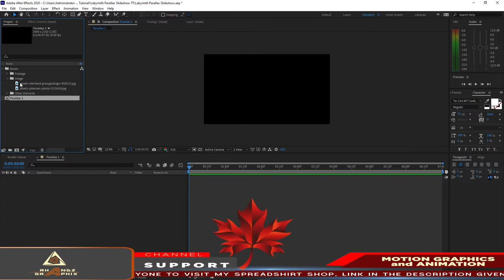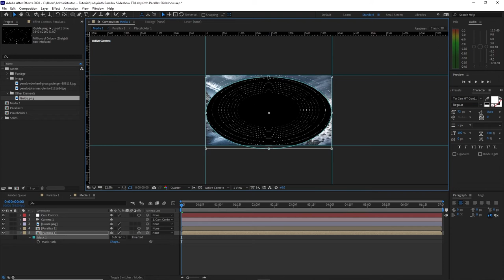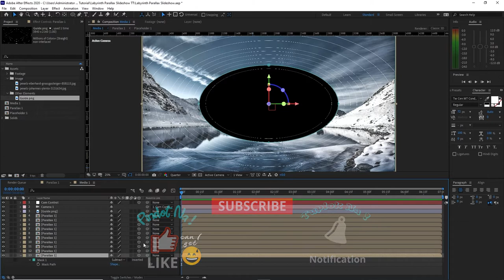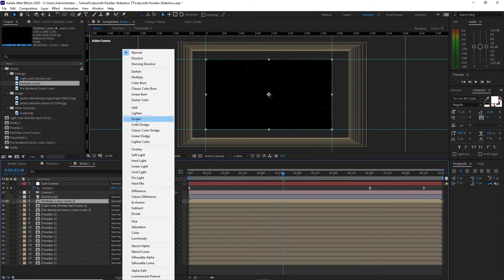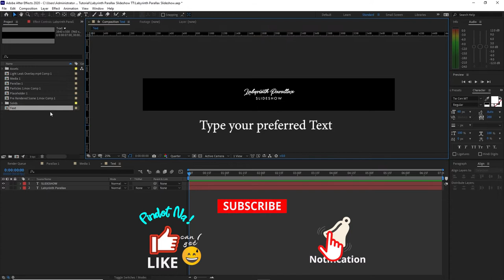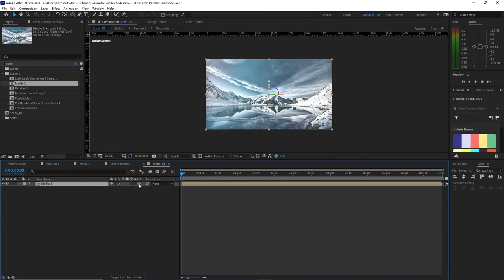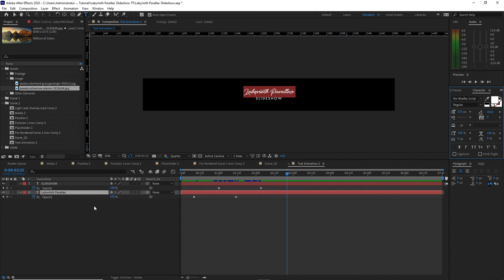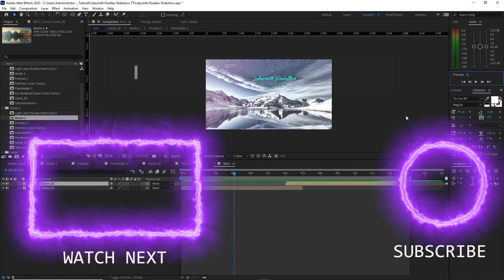Labyrinth Parallax Effect Slideshow in After Effects Tutorial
Learn how to create a labyrinth parallax slideshow inside adobe after effects. This is a video tutorial that shows a photo slideshow with great parallax effect motion graphics an animation. Video editing requires very minimal skills. At the end of this tutorial, you will be able to discover the advantages of using the various built-in presets in after effects and how to apply these effects to a 3D space environment that make it more attractive and very interesting animation.

SHORTS HERE: Sneak Peak Mobile Version Slideshows and Motion Graphics Animation

NOTE:
If you feel the need for graphic elements either for your videos or thumbnails for any social media fan page, business page, vlogs, and others or even stunning slideshow templates,
Below are links for you to check it out...

TUBEBUDDY can definitely help your YouTube channel grow thru their SEO recommendations and very comprehensive analytics and more...

For the images and footages used, Compliments to;
PEXEL.COM
PIXABAY.COM

Strongly Recommended to watch these videos before using After Effects as a Beginner.